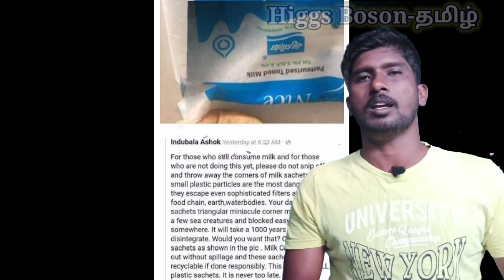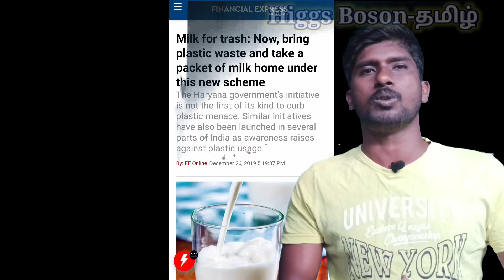Way to Open Milk Packet🤗🤗🤗|பால் கவரை திறப்பது எப்படி???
En Environmental Friendly Method to Open Milk Packet🤔🤔🤔